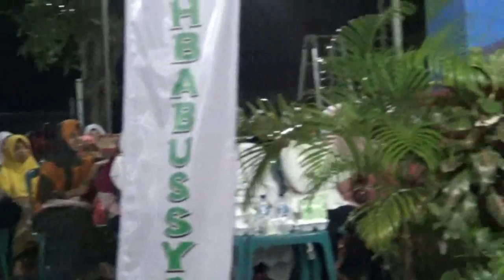habib muhammad amin al athos - rusun karangroto bersholawat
rusun karangroto genuk semarang bersholawat, bersama habib muhammad amin al athos dan gus ahmad mushoffa. peringatan maulid nabi Muhammad SAW dan harlah ahbabussyafi ke 1, semarang 21 januari 2018